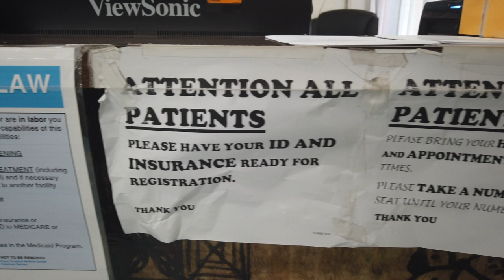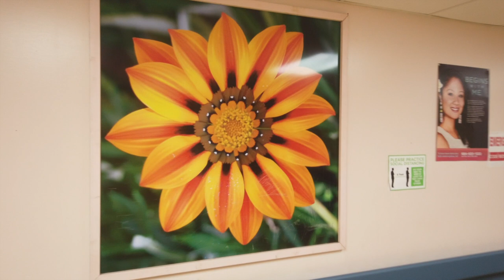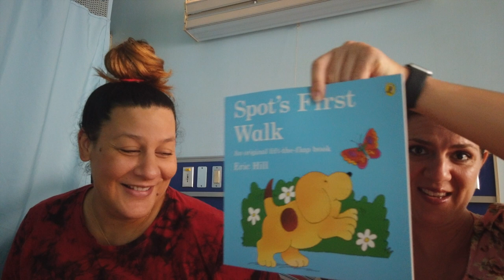HAVING a BABY at LBJ Medical Center | PREGNANCY, LABOR & DELIVERY | HEALTH CARE in AMERICAN SAMOA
We've had so many people asking us about the HEALTH CARE SYSTEM here in AMERICAN SAMOA.

So, instead of waiting for one of us to require a visit to the Emergency Room, our friend, Wonder Woman, or as she is more commonly known, Levana, agreed to let me follow her around throughout the end of her pregnancy.

In this video, we're covering PREGNANCY, LABOR, & DELIVERY at the local hospital, LBJ Tropical Medical Center, everything from routine appointments, to having baby. If you are super squeamish, this might not be the video for you, although we don't get too graphic, we do discuss things like episiotomies and epidurals (or the lack thereof).

If you're thinking of coming to American Samoa and possibly being pregnant while you're here or if you're generally interested in learning about the Health Care System in American Samoa, this video is for you.

Thank you for joining us on our adventures, big and small. Let us know what else you'd like to see from AmSamFam and the beautiful islands of American Samoa!

Tofa Soifua